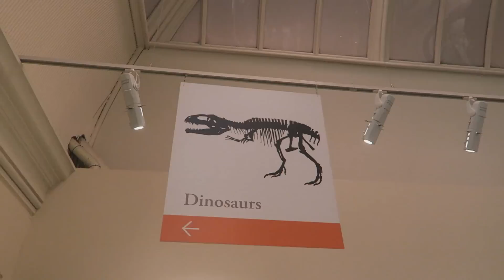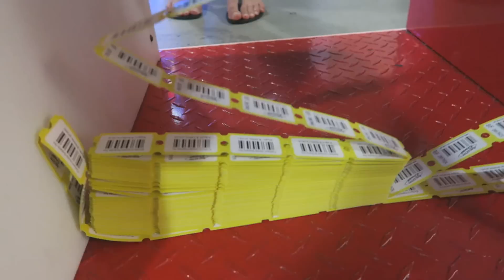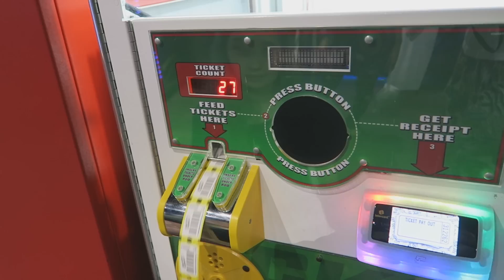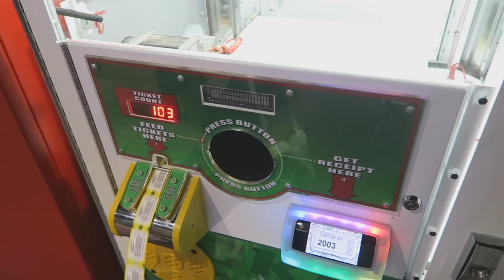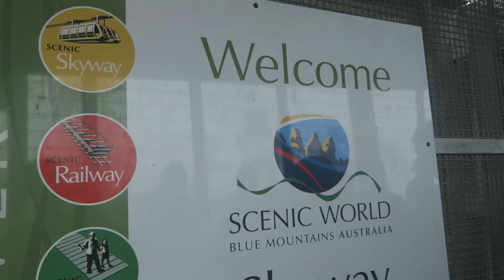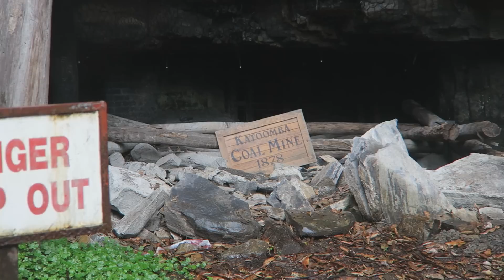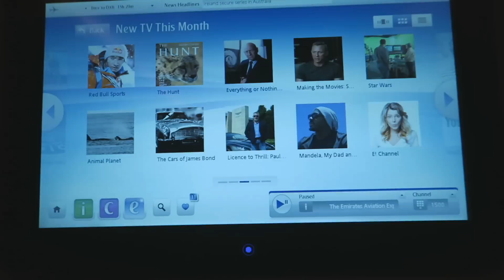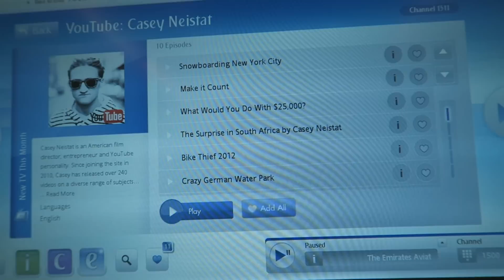Evelin i Australien Del 7 - RIKTIGA JURASSIC PARK?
I slutet av Januari åkte jag och min bästa vän Emma till Sydney, Australien, för att hälsa på min syster. Här kommer den sista vloggen ifrån den resan!

Vi besöker Australian Museum, får se dinosaurier, spelar i en spelhall och vinner massor av tickets, åker på en regnig åktur på en plats som ser ut som riktiga Jurassic Park! Och slutligen åker vi hem :(
Det har varit kul att få visa min resa till Sydney för er, hoppas jag kan göra det igen någon gång!